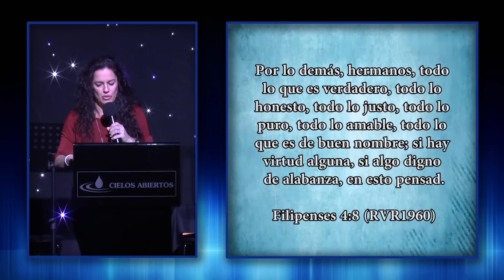Mentes Esclavas - Pastora Ana Olondo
Dios hará contigo en esta tierra lo que tú le dejes hacer primero en tu propia mente.
Si crees que no lo lograrás, no lo lograrás; pero si por el contrario, crees que sí lo lograrás, ya vas camino a lograrlo.